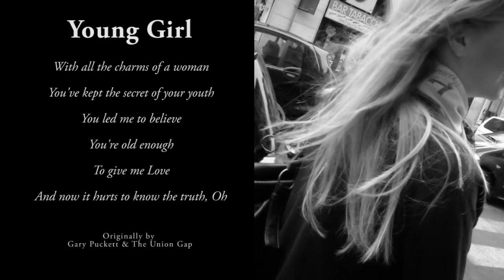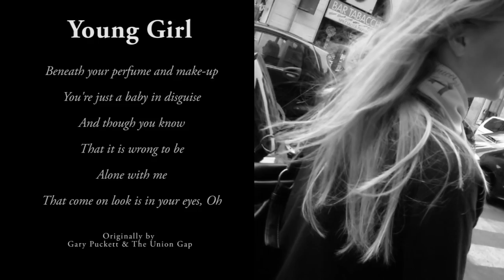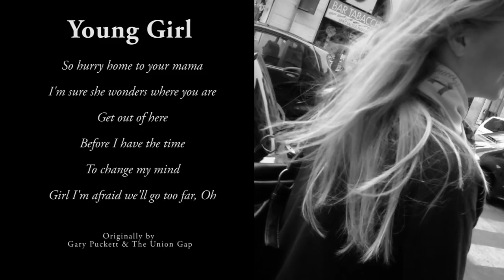Gary Puckett & The Union - Young Girl (1968) (plus lyrics) [HIGH QUALITY COVER VERSION]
New version, clear audio quality.
To buy this song from the Amazon Store

This is a cover version by Top of the Poppers.

We have a brand new Facebook page and we'd love you to like our page and join the conversation. Check it out

"Young Girl" was a song performed by Gary Puckett & The Union Gap released in 1968. The song reached #2 on the Billboard Hot 100 and it reached #1 on the UK Singles chart and Cash Box. The song is sung from the point of view a man distressed to find out his lover is under an acceptable age.
In the UK, the recording enjoyed a second chart run in 1974, when it peaked at #6.

Gary Lewis and the Playboys released a version of the song on their 1968 album, Gary Lewis Now!

ABBA singer Anni-Frid Lyngstad recorded a Swedish-language version called "Jag är mig själv nu" (with Swedish lyrics by Marie Bergman) on her solo album Frida ensam.

Danny Tanner sang this song in an episode of Full House.
In the episode of Glee titled "Ballad," the song was used in a mash-up with "Don't Stand So Close to Me" by The Police. The lines Young girl, get out of my mind / My love for you is way out of line were changed to Young girl, you're out of your mind / Your love for me is way out of line.
English rapper Plan B makes a reference to the lyrics in his song "Charmaine" on the album Who Needs Actions When You Got Words.